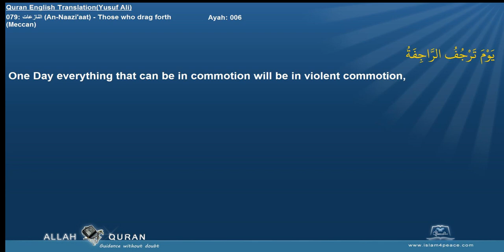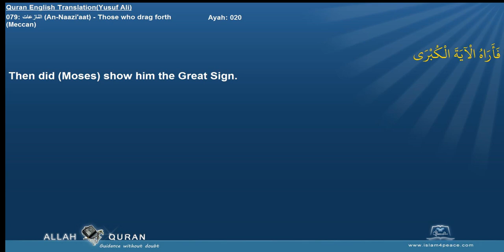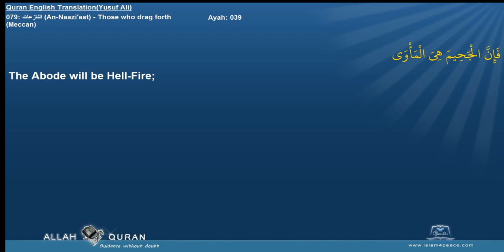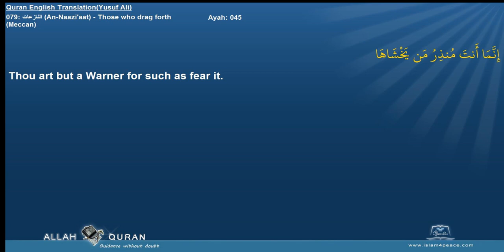Quran English Yusuf Ali Translation 079 النازعات An Naazi'aat Those who drag forthMeccan Islam4Peace